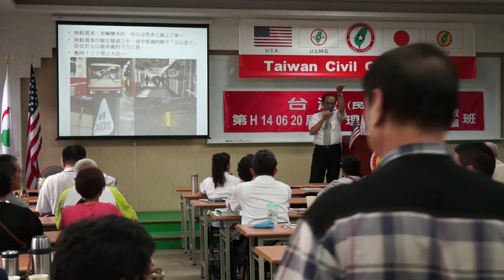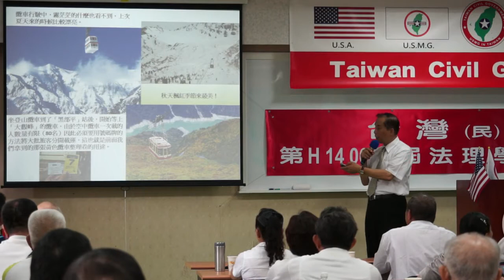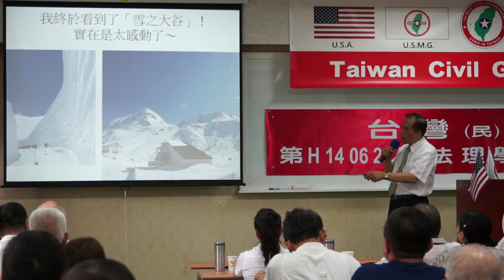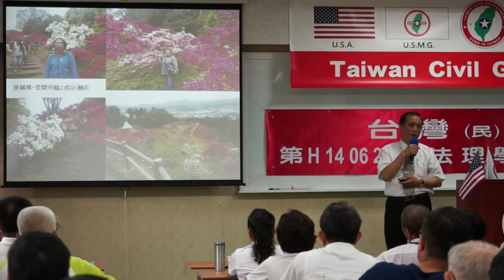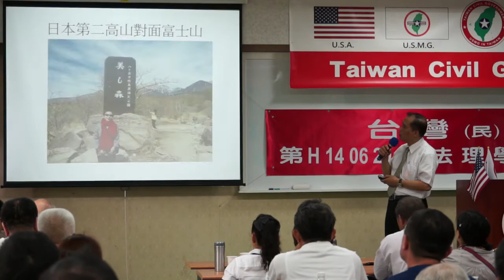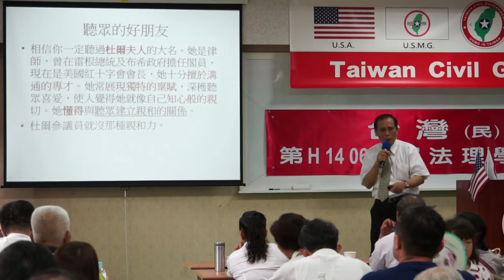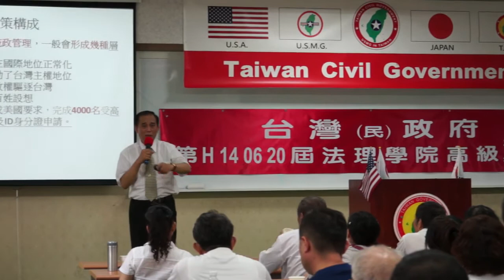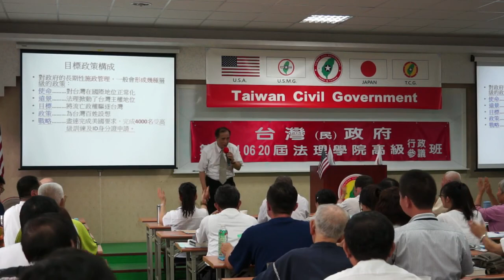140621-3b-台灣民政府執政團隊應有的智慧及心態(親和力)-Sakai-台灣(民)政府第H140620屆高級行政參議班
140621-3b-台灣民政府執政團隊應有的智慧及心態(親和力)-Sakai-台灣(民)政府第H140620屆高級行政參議班